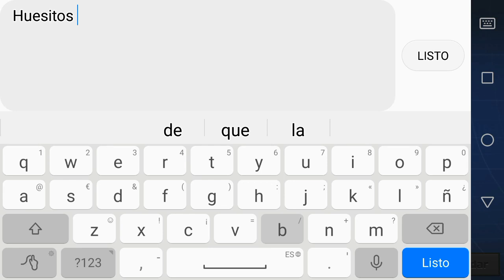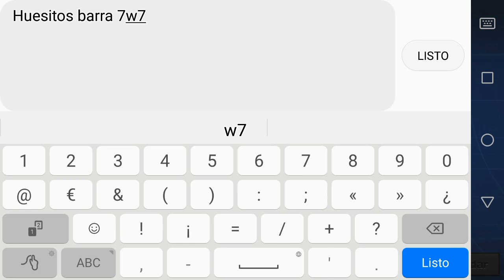Barra de Huesitos 7w7 | Pixel Gun 3D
Bueno gente soy un poco inactivo por los estudios por favor, tengan paciencia y les traere videos lo mejor posible y pronto YwY